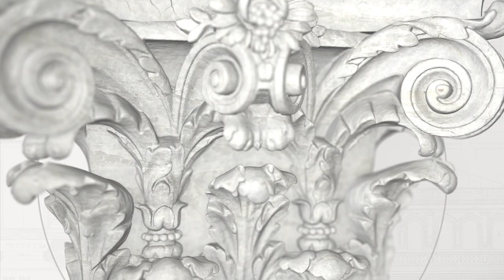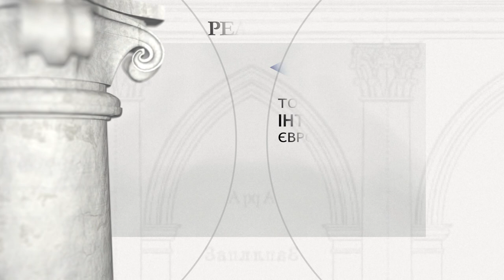Дубенський замок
Період будівництва: XV - XVIII ст.

Засновник: Великий гетьман литовський князь Костянтин Острозький, каштелян краківський князь Януш Острозький

Дубно - одне з найдавніших населених пунктів на Волині, власність князів Галицько-Володимирських, з кінця 16 століття місто належало сім'ї Острогских, потім Заславських і Радзивілів (17 ст.), Сангуських та Любомирських (18 ст.), котрі володіли тут маєтками до кінця 19 століття. Замок був зведений у 15 столітті князем Василем Острозьким, перебудований у 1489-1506 роках Костянтином Острозьким, великим гетьманом Великого князівства Литовського. Фортеця, розташована на річці Іква, була оточена природним ровом. У другій половині 18 століття житлові крила замку були перебудовані сім'єю Любомирських на вражаючий замковий палац, ймовірно, за дизайном Хенрика Іттара або Домініка Мерліні. З іншого боку річки простягнувся ландшафтний парк під назвою Палестина, заснований в 1792 році відомим садівником Діонізієм Міклером. Палац, покинутий наприкінці 19 століття заборгованим Юзефом Любомирським, був серйозно пошкоджений під час Першої світової війни, частково перебудований у 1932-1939 роках польською владою. Після 1945 року радянська влада у стінах замку зробила казарми. З 1991 року відремонтований замок є місцем розташування місцевого музею.